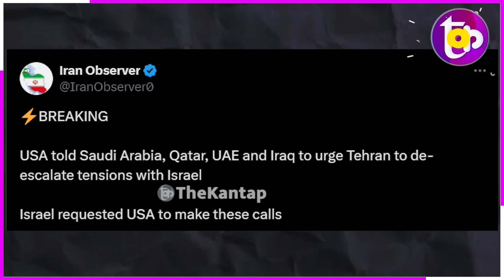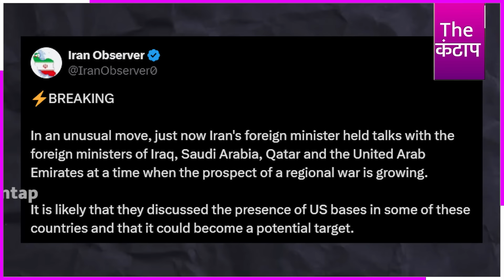टेंशन में अमेरिका Middle East से होगा सफाया, उखडेंगे तंबू-बंबू? मुस्लिम देशों का प्लान!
टेंशन में अमेरिका Middle East से होगा सफाया, उखडेंगे तंबू-बंबू? मुस्लिम देशों का प्लान! | The Kantap

समझे...